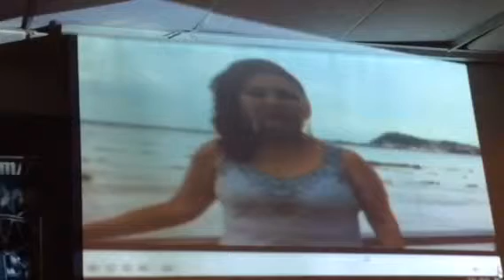EL MUNDO AL DÍA CON GLORIA - Homenaje Maruja Mendoza Sangurima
a traves de el PROGRAMA EL MUNDO AL DIA CON GLORIA; video tomado por Gloria Reyes Barros